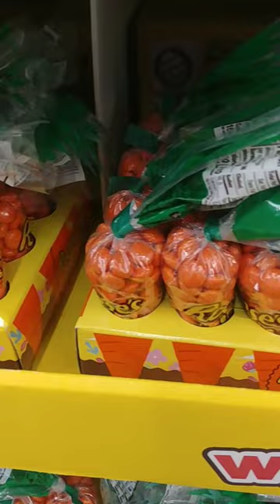Reese's Peanut Butter Easter Candy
We were overwhelmed by the giant selection of Reese's Peanut Butter candy for Easter!